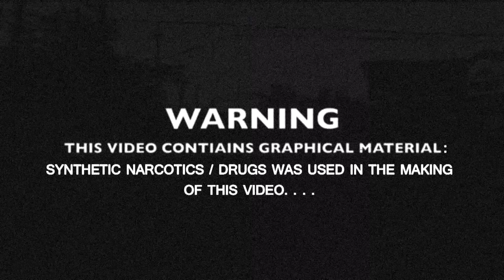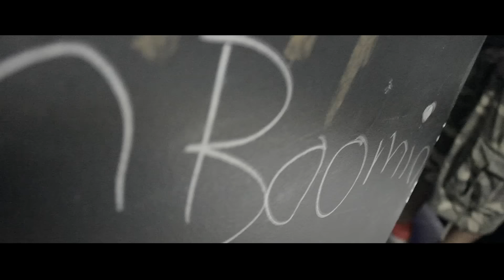"Mayweather" Big K ft. Joe Green (in studio video)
New street banger from Big K feat. Joe Green!